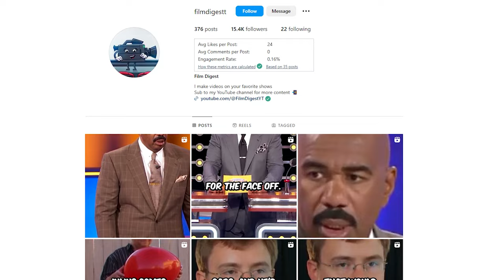Most PHYSICAL Moments On Hell’s Kitchen!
These are the most physical Hell's Kitchen moments of all time!